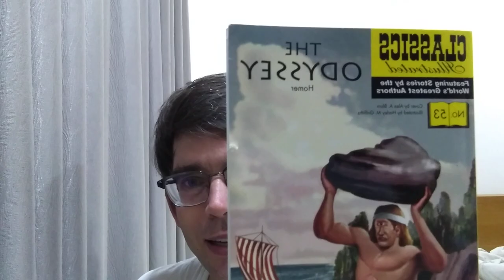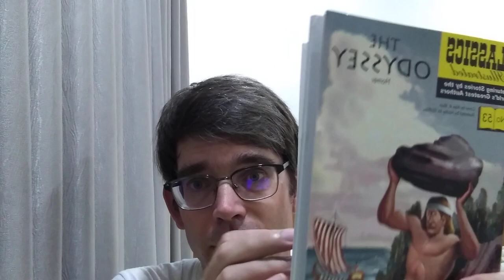Weekly Reading Vlog #93: Journey to the West by Wu Cheng'en p.466-544, The Odyssey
Journey to the West by Wu Cheng'en  p.466-544 (78 pages)
The Odyssey by Homer (finished) 2nd reading (1-18 pages)

This Week in Booktube (not all of these were mentioned in the video, but these are the booktube videos I've watched this week):
CPL Radio: Book of the Day - The Strange Case of Dr. Jekyll and Mr. Hyde by Robert Louis Stevenson

1) I'm going to start doing weekly reading vlog videos
2) Instead of talking about whole books, I'm just going to talk about the pages that I read this week.  I'm going to be summarizing the story of the pages that I've read, so there will be spoilers.
3) I'm going to be doing this in addition to (and not instead of) my book review video.  The content may overlap.  So if you watch both the weekly reading vlog, and the book review video, expect some repetition.  (Maybe just pick one or the other.)
4). I'm going to keep track of my weekly pages read for my own benefit.